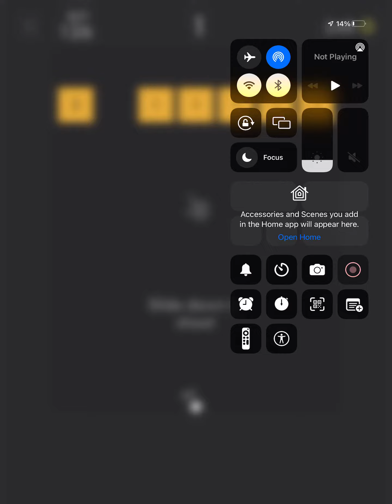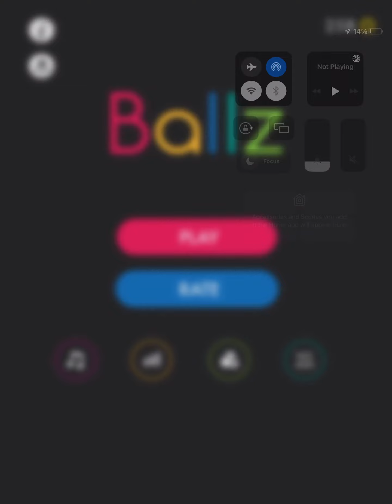YouTube video test. Ballz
This is not a normal video for this channel. This is just a test to get familiar with the app. This video does not have audio.
This is a video of the free to play mobile game “Ballz” created by Ketchapp.